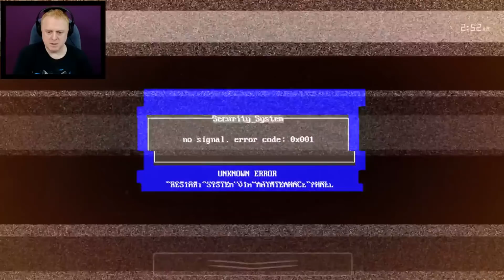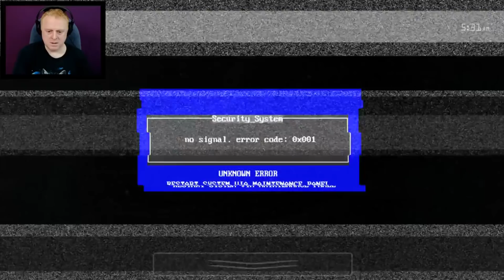JOLLY 3 CHAPTER 2 OFFICE CHALLENGE 6 20 MODE COMPLETED - LIVESTREAM HIGHLIGHTS